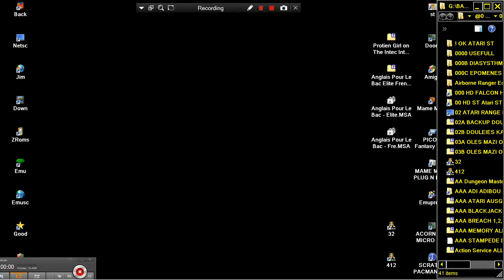ATARI ST Anglais Pour Le Bac In 2 Disks cr Elite fr Fre FRENCH EDUCATIONAL LANGUAGE